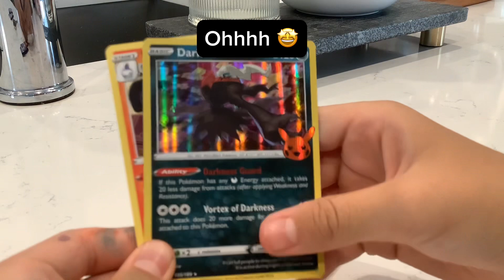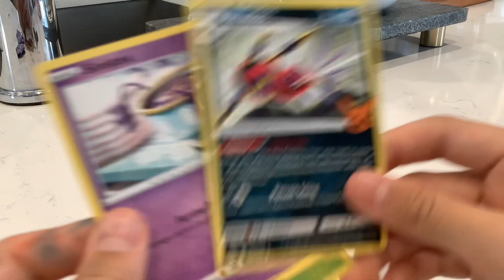Opening Trick or Trade Pokemon Packs